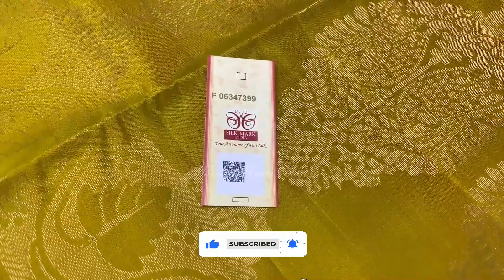softsilksarees Single Color Collections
Handloom Soft Silk Sarees Rs.6200 Onwards

Lightweight Soft Silk Saree Single Colour Collections Handloom made | 1.3/4 WARP | Pure Silk Sarees | Premium Quality |  Light Weight | Silk Mark | International shipping

* Product colour may slightly vary due to photographic lighting sources or your monitor settings. No returns are accepted in this case